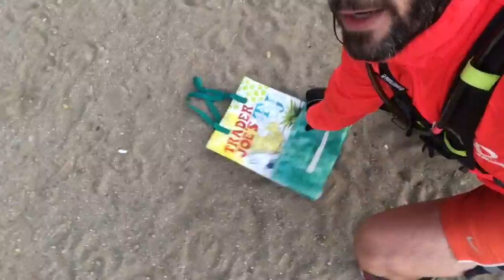Run talk 1 (Turtle, No Runyon Canyon, Free Trader Joe's bag & more.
See the man the villagers call 'Jett Dunlap'.
Run talk 1 (Turtle, Runyon Canyon, Free Trader Joe's bag & more.
Don't wear a hat to weddings, or I will never forgive you.